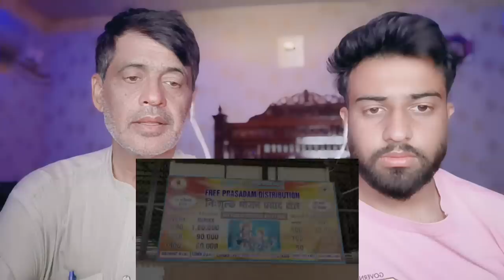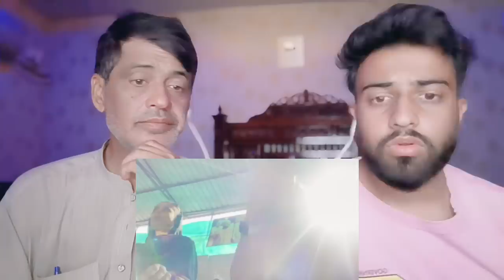भारत के इस मंदिर में मिल रहा है लाखो गरीबों को 3 टाइम का खाना देखकर पाकिस्तान को पढ़े मिर्गी के दौरे